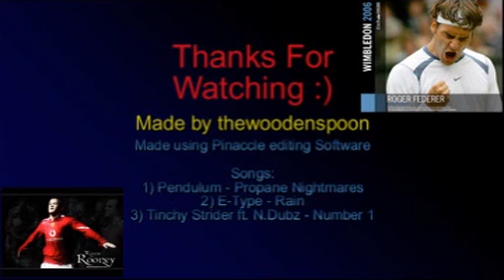COD WAW: Zombie Verruckt: Solo Round 27 (NO GLITCHING)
PLEASE RATE AND COMMENT AFTER VIEWING THANKS.
 I catch my highest zombie round (on solo) on the new map on tape.  First video, so dont be harsh :) Please rate and comment. Whats with the annoying copyright by the way!! you'll have to make do with the average audio swap song, sorry...